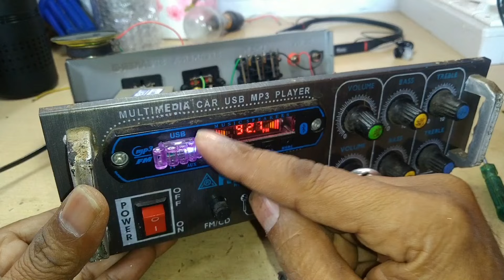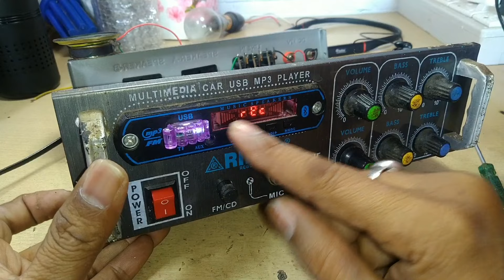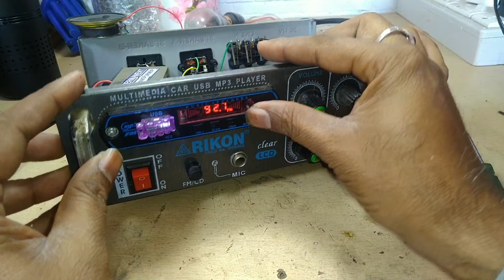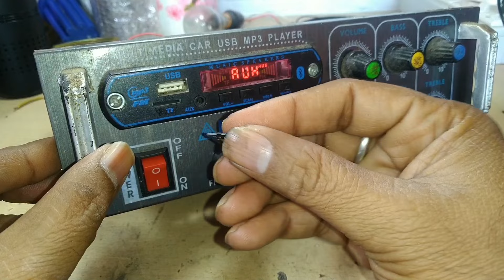ऑडियो एम्पलीफायर की मरम्मत कैसे करें || how to repair audio amplifier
नमस्कार दोस्तों के भी टेक्निकल में आपका स्वागत है दोस्तों तो इस वीडियो में हम सीखेंगे की एलर्जी वाशिंग मशीन के कनेक्शन किस तरह से किया जाता है फूल कनेक्शन का डिटेल्स इस वीडियो में बताया गया दोस्तों इस वीडियो को देखकर आप किसी भी वाशिंग मशीन बहुत ही आसानी से बना सकते हैं